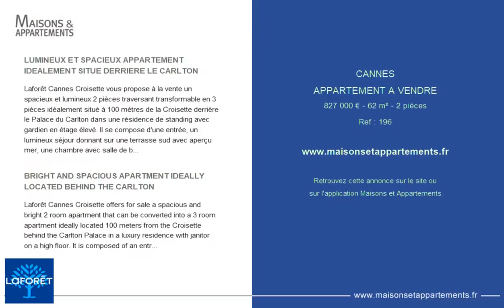CANNES - APPARTEMENT A VENDRE - 827 000 € - 62 m² - 2 pièce(s)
Référence : 196

LUMINEUX ET SPACIEUX APPARTEMENT IDEALEMENT SITUE DERRIERE LE CARLTON

Laforêt Cannes Croisette vous propose à la vente un spacieux et lumineux 2 pièces traversant transformable en 3 pièces idéalement situé à 100 mètres de la Croisette derrière le Palace du Carlton dans une résidence de standing avec gardien en étage élevé. Il se compose d'une entrée, un lumineux séjour donnant sur une terrasse sud avec aperçu mer, une chambre avec salle de bains avec wc attenante, une cuisine indépendante, un wc invité, la climatisation et un balcon. Un parking privatif avec cave complète ce bien. N'hésitez pas à nous contacter pour le visiter au. Copropriété de 86 lots (Pas de procédure en cours). Charges annuelles : 2856.00 euros.

BRIGHT AND SPACIOUS APARTMENT IDEALLY LOCATED BEHIND THE CARLTON

Laforêt Cannes Croisette offers for sale a spacious and bright 2 room apartment that can be converted into a 3 room apartment ideally located 100 meters from the Croisette behind the Carlton Palace in a luxury residence with janitor on a high floor. It is composed of an entrance, a bright living room opening onto a south facing terrace with sea view, a bedroom with bathroom and toilet, an independent kitchen, a guest toilet, air conditioning and a balcony. A private parking with cellar completes this property.

Cette annonce vous est proposée par l'agence LAFORÊT CANNES CROISETTE

|2808032|